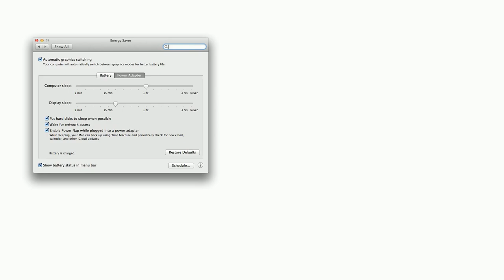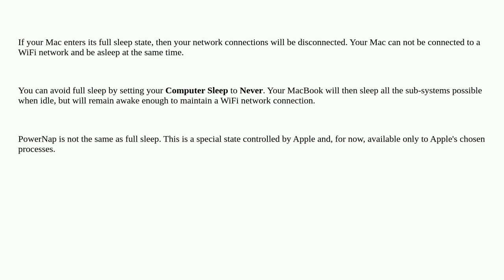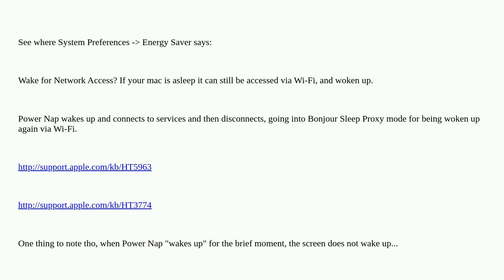Apple: Keep wi-fi connection while asleep?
Keep wi-fi connection while asleep?

A special thanks goes out to the community

  wifi macos macbook-pro sleep-wake